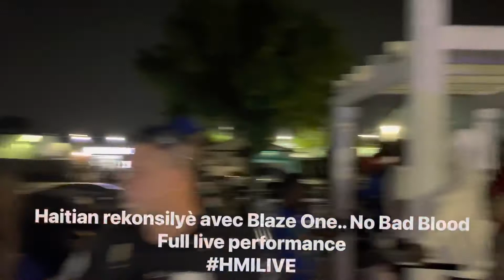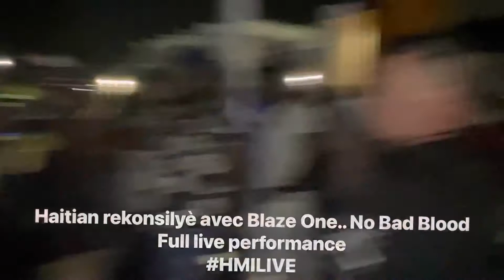May 19, 2022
Haitian Fresh make pray with Blaze alone.. he said Blaze One is the Realest rapper alive